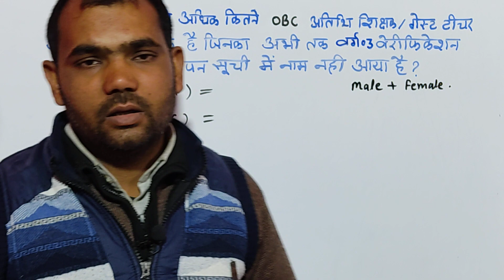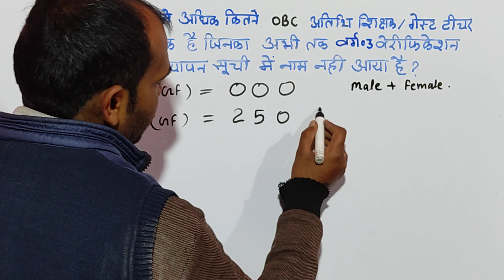varg 3 mein 100 se adhik kitne obc guest ke ank hai jinka abhi tk verification list me nam nahi aya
वर्ग 03 में 100 से अधिक कितने sc guest teacher अभ्यार्थियों के अंक है जिनका अभी तक वर्ग 03 सत्यापन सूची में नाम नहीं आया है ?

           🙏🙏 धन्यवाद साथियो 🙏🙏